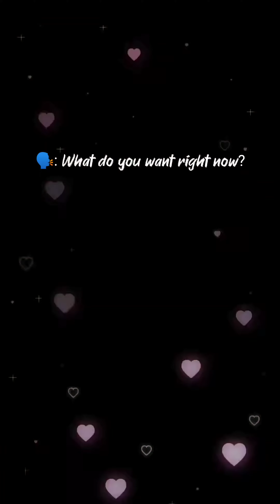Ji Chang-wook King Of Romance Wookie's Sweetest Hugs | Yoona Kim Yoo-jung Nam Ji-hyun Park Min-Young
Ji Chang-wook King Of Romance Wookie's Sweetest Hugs | Yoona Kim Yoo-jung Nam Ji-hyun Park Min-Young Kim Ji-Won Won Jin-A

Ji Chang-wook Suspicious Partner behind the scenes 💕

Ji Chang-wook Park Min-Young kiss scenes 😍💕

Ji Chang-wook Park Min-Young Healer Couple 😍

Ji Chang-wook cute moments 💗

Ji Chang-wook Fan Meeting 💕

Ji Chang-wook Behind the scenes 💕

Ji Chang-wook interviews 💗

Ji Chang-wook BTS 😍

Ji Chang-wook kiss scenes bts 💗

Ji Chang-wook songs 😍

Ji Chang-wook in real life 💕

Ji Chang-wook Girlfriend 💕

Ji Chang-wook with Baby , ❤️